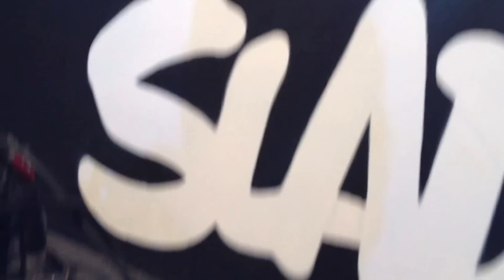SLADE - Everyday 'when I'm away I'm thinking of you'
Slade and Sweet concert in late 2012 at Folkestone Leas Cliff Hall.
MEMORIES GOOD OR BAD ARE THE FABRIC OF LIFE.
With Dave Hill, Don Powell, plus newbies Mal McNulty and John Berry